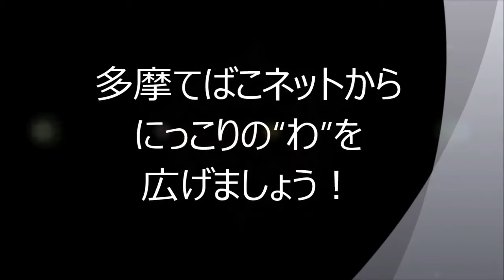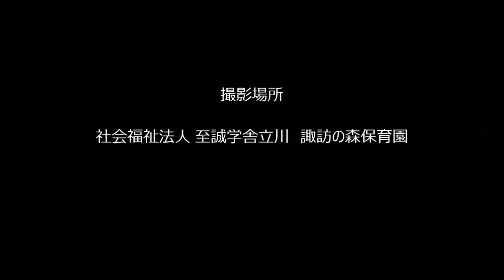ゆりーとダンスを踊ろう！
「スポーツ祭 東京2013」
マスコットキャラクター、ゆりーとをイメージしたダンス。「ニッコリ・ファイト！」を、みんなで踊って動画をアップ！各チームが踊る「ゆりーとダンス」を、多摩てばこネットでご紹介します！
もっとも楽しく踊ってくれたチームには、笑顔になれる何かをプレゼントします！